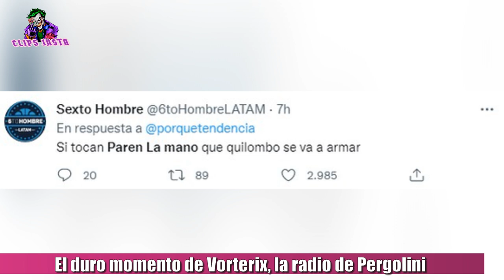EL DURO MOMENTO DE VORTERIX, LA RADIO DE MARIO PERGOLINI : DESPIDOS Y LEVANTAN PROGRAMAS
Vorterix, La radio de Mario Pergolini, está atravesando una fuerte crisis por recortes, se produjeron varios despidos y levantamientos de algunos programas. Pergolini, emitió un comunicado explicando que las medidas se deben, al impacto que está teniendo dentro de la empresa la situación económica que está atravesando el país.

Victoria Garabal y Matzorama, integrantes de Todología, afirmaron que se enteraron en vivo el pasado martes sobre la no continuidad de su programa.  Otro de los programas que sufrió recortes fue 'No Tenemos Todo el Día" conducido por el humorista Lucas Upstein. Se habla también de que habrían mas despidos y levantamiento de programas. Cosa que parece imposible, ya que el programa conducido por Luquitas Rodríguez, Germán Berder y Alfredo Montes de Oca, es el programa mas exitoso de la emisora, por lo cual no correría riesgo de ser cancelado.